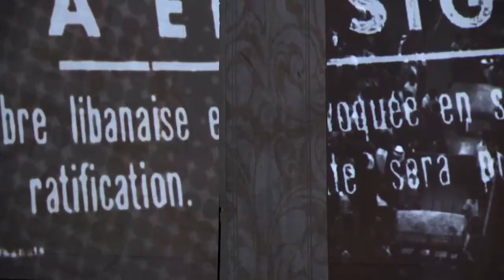Beirut Cultural Festivals 2017 - A Journey Through Time